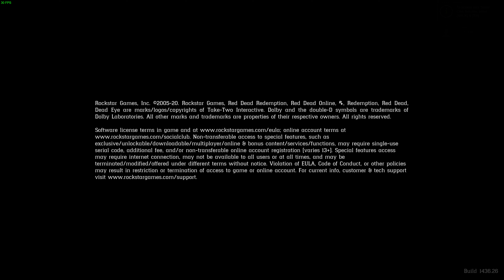RED DEAD REDEMPTION 2 4K PC Gameplay Walkthrough #61 - Savagery Unleashed